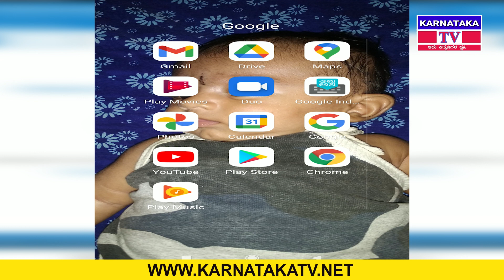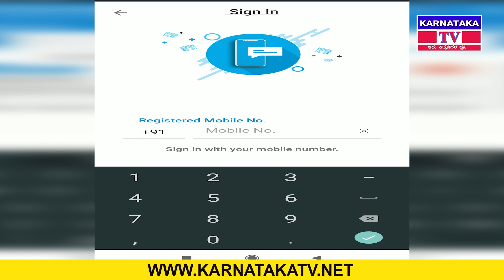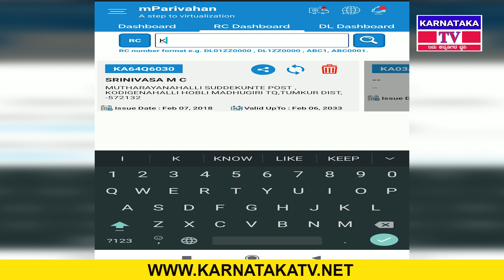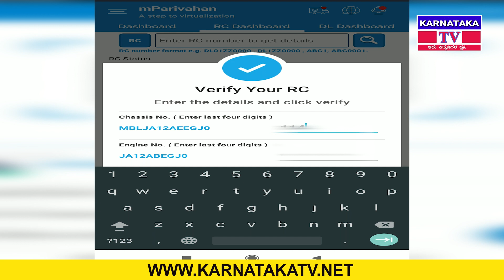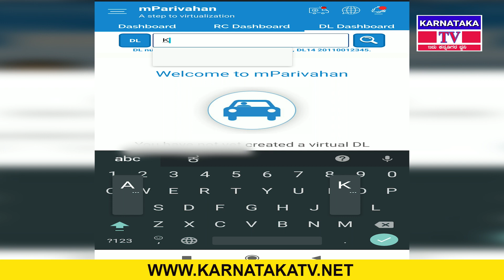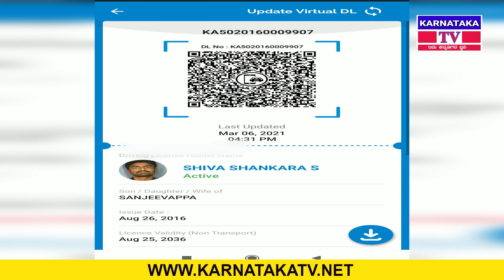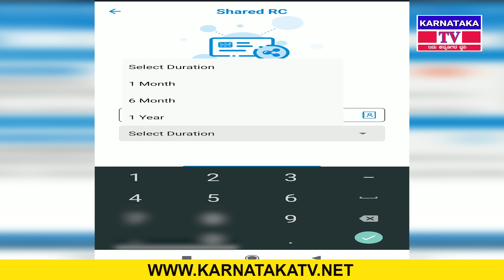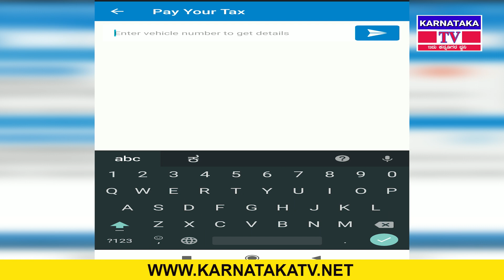ಇನ್ಮುಂದೆ ಟ್ರಾಫಿಕ್ ಪೊಲೀಸರಿಗೆ ಭಯ ಬೀಳಬೇಡಿ, ತಪ್ಪದೇ ಈ ಕೆಲಸ ಮಾಡಿ | mParivahan | Karnataka TV